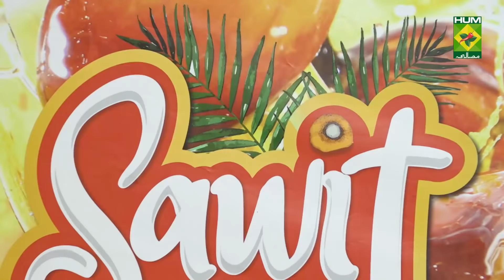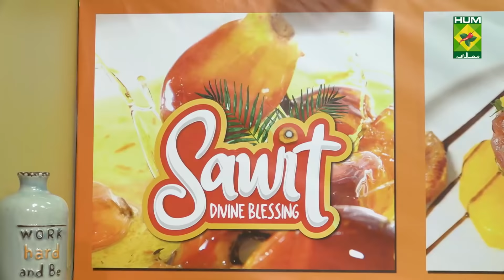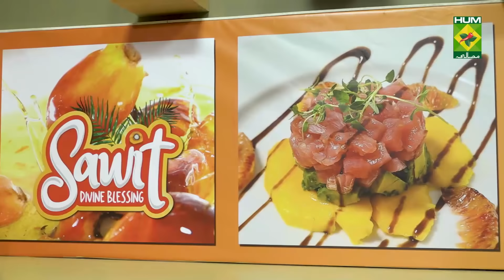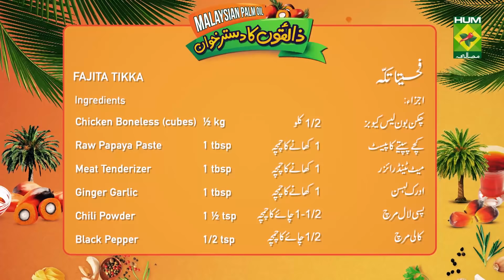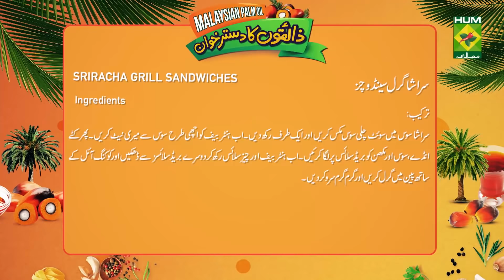Fajita Tikka Recipe | Malaysian Palm Oil | Zaiqon Ka Dastarkhwan | Shireen Anwar | BBQ Food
Fajita Tikka is one of the best tasting Barbeque boti that there are. Have this scrumptious Fajita Tikka at home today!

Watch this Masala TV video to learn how to make Fajjita Tikka and Sriracha Grill Sandwiches Recipes. This show of Malaysian Palm Oil Zaiqon Ka Dastarkhwan with Chef Shireen Anwar aired on 27 July 2021.

Fajjita Tikka:

Ingredients:

Chicken Boneless (cubes)  ½ kg
Raw Papaya Paste   1 tbsp
Meat Tenderizer   1 tbsp
Red Pepper (crushed)   1 tsp
Basil Leaves    1 tsp
Cumin Seeds Powder   1 tsp
Yoghurt (whipped)  ½ cup
Banaspati (palm oil based) as required

Method:
Marinate chicken with all the given ingredients. For 2 hours, put on Skewers and grill it.

Sriracha Grill Sandwiches:

Ingredients:
Bread slices       8
Butter melted       as required
Hunter beef (shredded and lightly fried) 250 grams
Eggs (boiled & chopped)    4
Sriracha Sauce      ¼ cup
Sweet chili sauce      3 tbsp
American cheese Slices     as required
Cooking oil (palm oil based)    as required

Method:
Mix Sriracha sauce and sweet chili sauce, keep aside. Mix well hunter beef fried. With Chopped boil eggs and sauce, butter bread slices, put cheese slice, hunter beef and egg mixture top with another cheese slice, cover with bread slice, grill with butter in a grill pan. Serve warm.